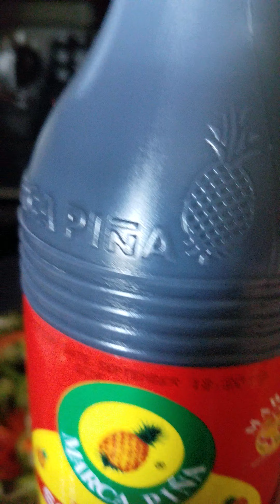Vegetables buttered shrimp my own way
for more.